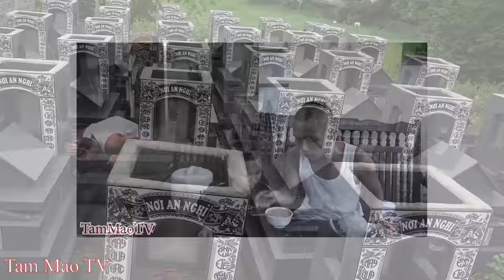Xem Đi Xem Lại Cả 1000 Lần Vẫn Buồn Cười Với Mao Đệ // Comedy Videos 2019 - Episode 7 - Funny Vines